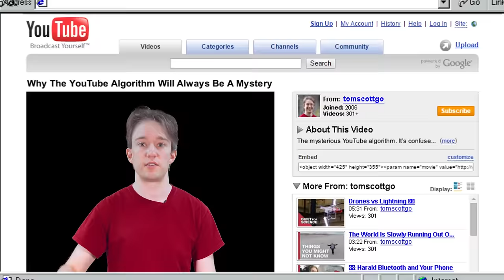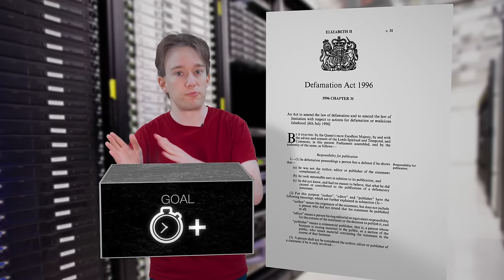Why The YouTube Algorithm Will Always Be A Mystery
The mysterious YouTube algorithm. It's confused people for years, and will continue to do so. So why isn't YouTube more transparent? It used to be that they wouldn't tell anyone how it works - but now, it's that they can't. Let's talk about deep learning algorithms, neural networks, and search engine optimisation.

I put this together in three days, plus a day of checking and proofing, in Adobe After Effects. It took about eight hours to render, but that's because every frame has keying, lighting, camera, and motion blur effects, and because the original footage of me was in 4.6k lossless.

Yes, the sound of the black box working is the sound of a microwave (it's the one in my kitchen). Also, those aren't faked desktop screenshots, I had to install a copy of Windows ME to make this.

SOURCES:

"Deep Neural Networks for YouTube Recommendations", [PDF] — some people are saying this link 404s, but it works for me? Search for the title and you'll find it.

The Defamation Act is published under the Open Government License 3.0

REFERENCES:

There are a lot of references and in-jokes in here, and hopefully people will spot most of them in the comments. But if anyone wants confirmation: yes, there are references to Billy Joel, Aqua, a He-Man remix, and Elton John. The last one's pretty obscure, well done to you at home if you got that.